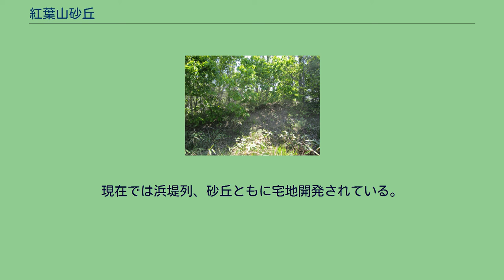紅葉山砂丘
石狩市花川東にて（2020年5月） 紅葉山砂丘（もみじやまさきゅう）とは、北海道の石狩湾の海岸から内陸に約6kmの位置に連なる砂丘である。
札幌市手稲区前田に端を発して発寒川北岸沿いに連なり、石狩市花川地区を通る。
石狩川の旧河道・茨戸川で途切れたのち、東岸の生振（おやふる）地区南部を貫通する。
さらに石狩川生振捷水路東岸の石狩市美登位（びとい）まで続く、総距離20㎞、比高5〜20m、幅0.5〜1kmの内陸砂丘である。
「砂丘」ではあるが土壌の上部は厚さ50cmの腐植土層に覆われ、昭和中期まではカシワやハンノキなどの広葉樹が繁茂していた。
現在は都市開発の波に飲まれて宅地化し、藤女子大学花川キャンパス周辺や自衛隊演習場などごく一部の地域で痕跡を伺うのみである。
約7千年ほど前の石狩平野は縄文海進のため広く海面に覆われ、海岸線は現在の江別市の付近に達していた。
紅葉山砂丘は、その時期に海流の影響によって形成された砂洲である。
紅葉山砂丘の南側の古石狩湾は、広大な潟湖の状態になっていた。
その後、石狩川や豊平川、当別川が運搬する土砂で古石狩湾は埋め立てられ、6千年前以降には砂丘列を貫いた石狩川が直接日本海に注ぎ、デルタ地帯を形成していく。
一方で海水面も低下し、紅葉山砂丘は内陸に取り残される。
以降も1000年に1㎞の速度で海岸線が後退していくと共に、花畔（ばんなぐろ）低地の浜堤の列が形成されていった。
現在の石狩湾海岸線に20kmに渡って連なる石狩砂丘は、1000年ほど前から形成されたと見られている。
現在の札幌市手稲区や北区に当たる古石狩湾の跡地は広大な湿地で、居住環境としては劣悪だった。
その中で水害を受けにくい微高地の紅葉山砂丘には、縄文時代、続縄文時代、擦文時代そしてアイヌ文化時代にいたるまで生活の痕跡が発見され、居住環境が良好だったことが伺える。
特に石狩市の紅葉山49号遺跡からは縄文時代後期の石斧、エゾシカやエゾヒグマの骨、さらに当時の発寒川の河道跡から鮭を捕らえるための簗が出土している。
明治以降の北海道開拓の中で花畔低地の浜堤列は農地化され、砂堤は畑作地帯、砂堤間の低地は水田として開発されたが、紅葉山砂丘はそのまま雑木林として残された。
現在では浜堤列、砂丘ともに宅地開発されている。